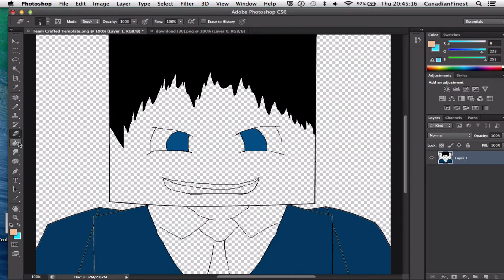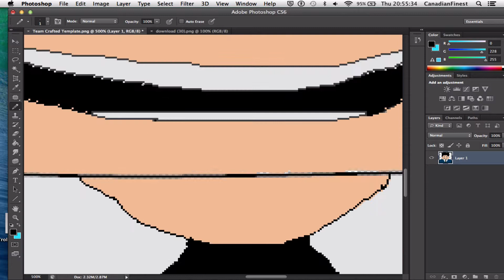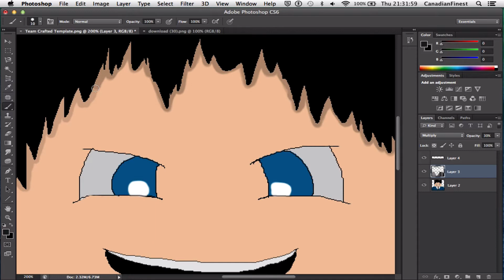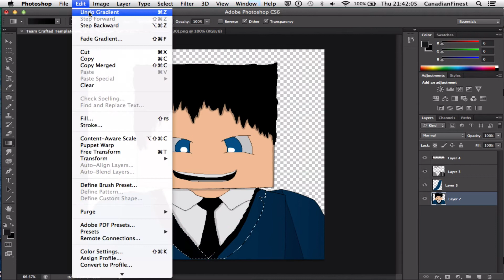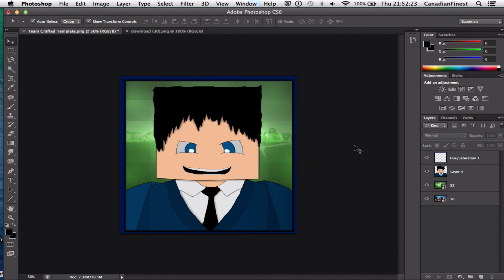MuckDog24 Icon/Avatar Speed Art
Thanks guys for watching, hope you all enjoyed this speed art. I'm just now getting into drawing art and this was my first try. If you would like one similar go to my shop and buy one!